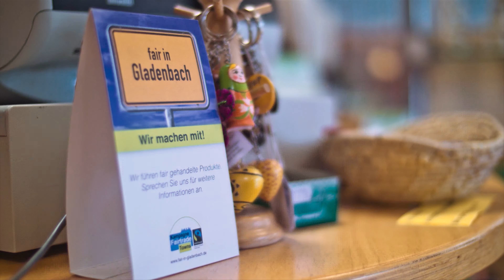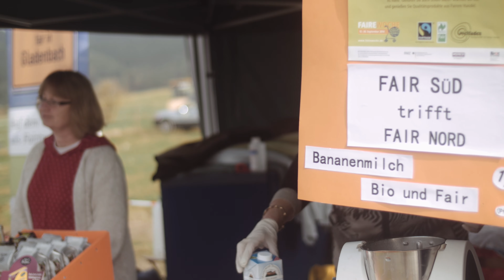Tag der Regionen im Naturpark Lahn-Dill-Bergland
Im Lahn-Dill-Bergland findet der Tag der Regionen jährlich an einem anderen Ort statt. 2014 war es Meggi's Farm in Eschenburg-Eibelshausen. Über 100 Akteure gestalteten das Schaufenster der Region mit regionaler
Vermarktung, kulinarischen und handwerklichen Angeboten, einem abwechslungsreichen Bühnenprogramm und vielem mehr. Jedes Jahr finden deutschlandweit über 1000 Veranstaltungen zum Tag der Regionen statt.